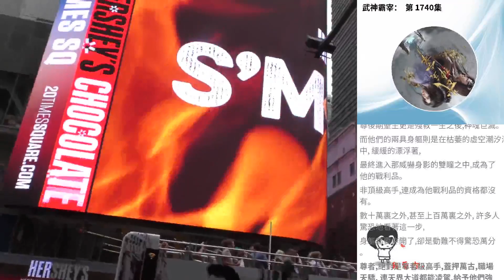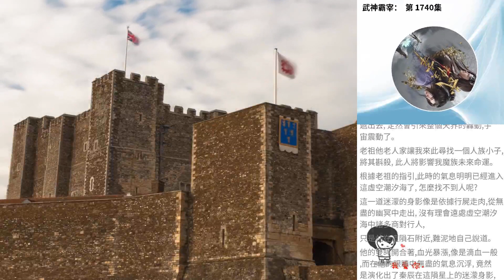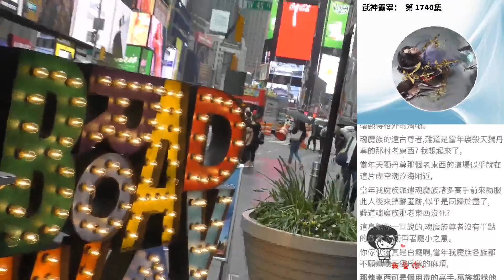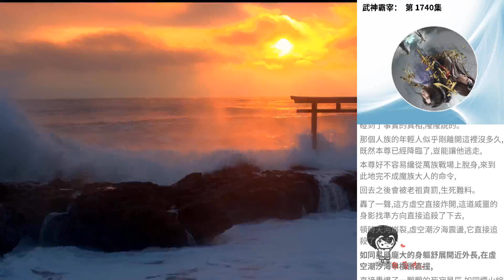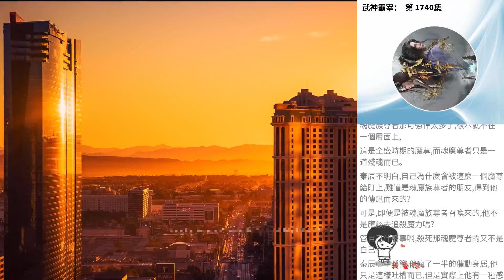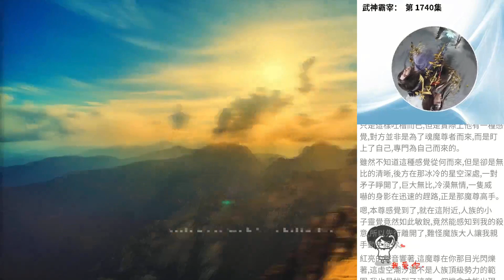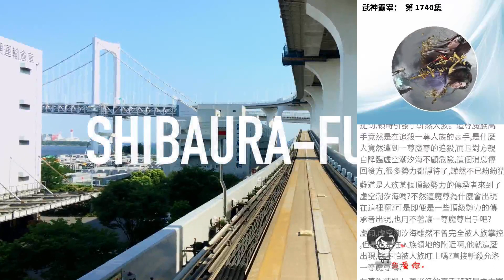武神霸宰： 第 1740集